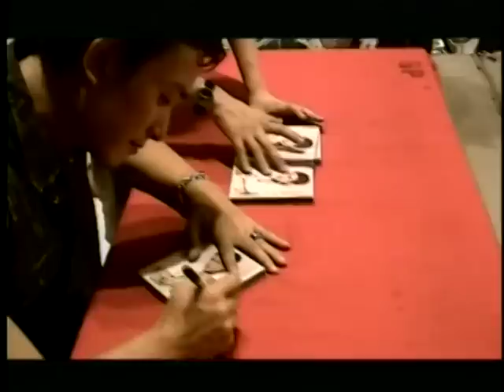王識賢&謝金燕《酒量酒膽》官方MV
酒量酒膽

    女：怠情路甭頻行　傷心卡抹跟這偎
    男：抓孤單準酒伴　醉步顛顛倒倒　甲呢歹行
    女：甜甲哪列唱歌　乎人騙多心驚徨
    男：傷心歌才一半　怎麼心頭一陣　幽幽啊痛

    女：陣陣哀怨的吉他聲
    男：卡彈攏這貼心的情歌
    女：想欲聽又怕走漏心聲
    更多更詳盡歌詞 在 ※ Mojim.com　魔鏡歌詞網
    男：想欲出聲可是招無伴　啊

    女：惦惦聽惦惦痛入心肝
    男：憨憨彈憨憨等合聲
    女：愛情酒無倘青睬就乾
    男：我有酒量你甘有酒膽

    作詞：葉佳修
    作曲：葉佳修
    編曲：江孝文
    女聲：謝金燕